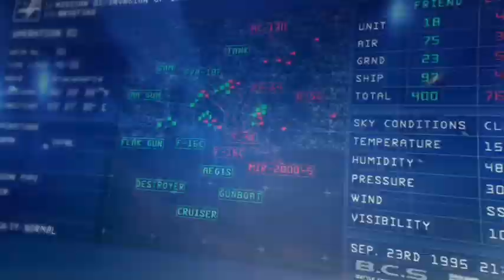ace combat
pues este es el sexto lanzamiento de aviones de esta seri ace combat esperemos que este bueno.